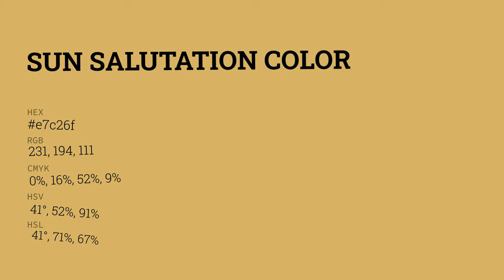Sun Salutation color e7c26f hex color - Yellow color - Cool color e7c26f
What color is Sun Salutation ? e7c26f hex color - Yellow color - Cool color e7c26f

Hex e7c26f Color Code is also known as Sun Salutation color.

Hex e7c26f Color code in RGB color code model is created after adding 90.59% red color, 76.08% green color and 43.53% blue color.
Hex e7c26f Color code in CMYK color (process color) code model is generated after subtraction of 0% cyan, 16% magenta, 51% yellow and 9% black.